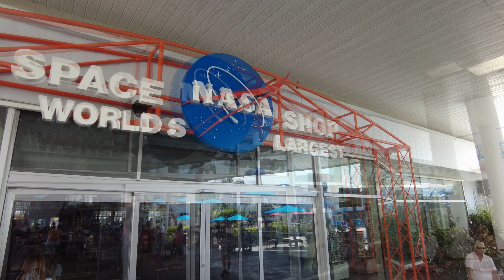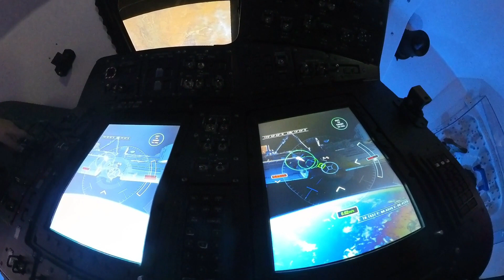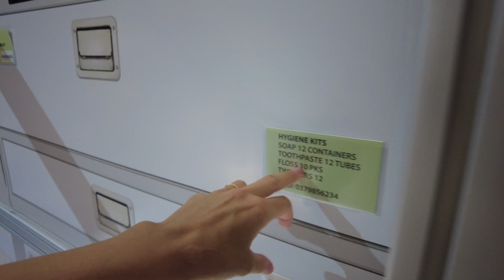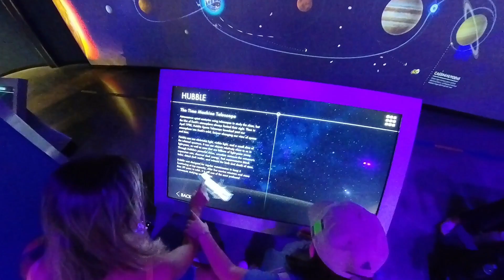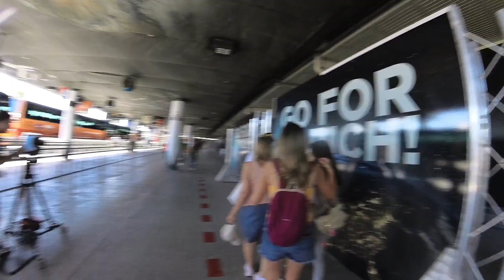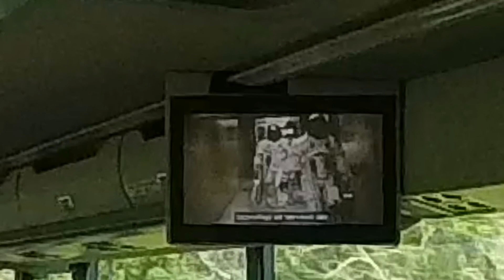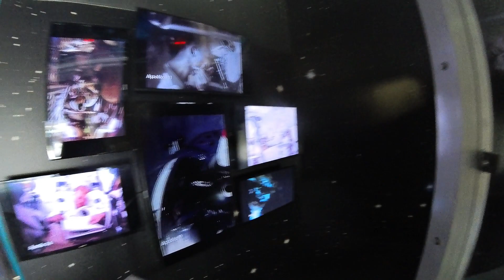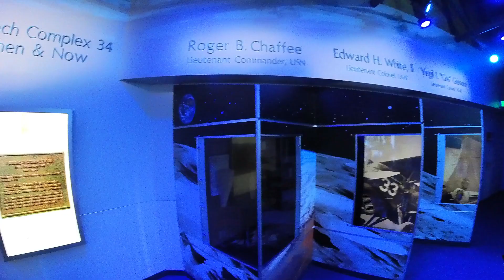❤️😊🚀🎇TE GUSTARIA HACER UN TOUR POR LA NASA?tour family space cohetes ❤️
En este video visitamos la Nasa con la Interfamily.
Si nos acompanas podrás disfrutar del Jardín de los cohetes. A nuestro paso verás el Gateway, recorreremos la tienda más grande de productos relacionados con el espacio y los astronautas. Nos subiremos a un bus que nos llevará al area restringida de la Nasa pasando por el emblemático edificio donde se ensamblan los cohetes, veremos la plataforma donde despegan los cohetes y el Apolo/Saturno V.
Y como broche de oro podrás tener al lado al transbordador Atlantis.
Hay una zona de juegos para niños donde puedes interactuar con los planetas.
Este es el lugar donde con los pies en la tierra  podrás sentirte cerca de la luna.